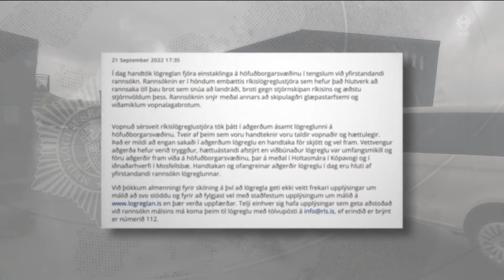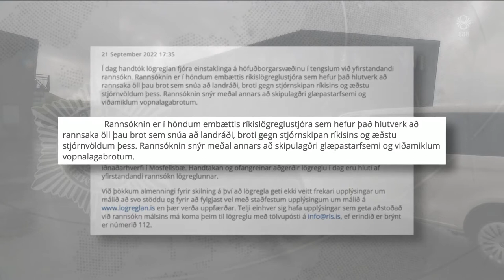Fréttir - 21. sep 2022